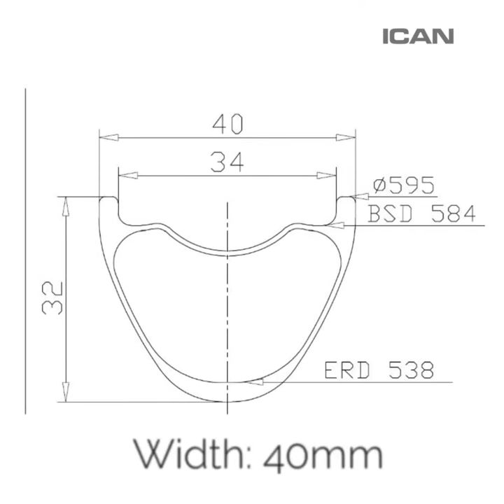29er Carbon Boost Wheelset 35/40mm Width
When out mountain biking the ability to roll over rocks is something, we are all looking for in a wheelset. The easiest way to do this is to be running 29er wheels. Even better would be with some super stiff carbon fiber 29er boost wheels.

Handily, you have landed on the page for our carbon fiber 29er boost mountain bike wheels. Not a product name that we can easily place on a sticker but a name that tells you exactly what you are buying. Our carbon rims are constructed using high modulus Toray T700 carbon fiber. These rims are available in 35mm or 40mm widths, to allow you to pick the rim that fits your choice of frame and tires.